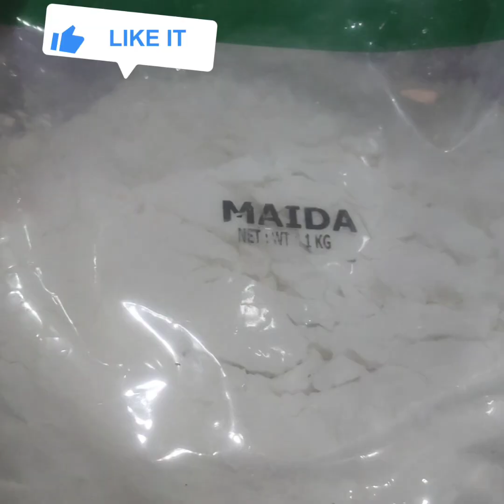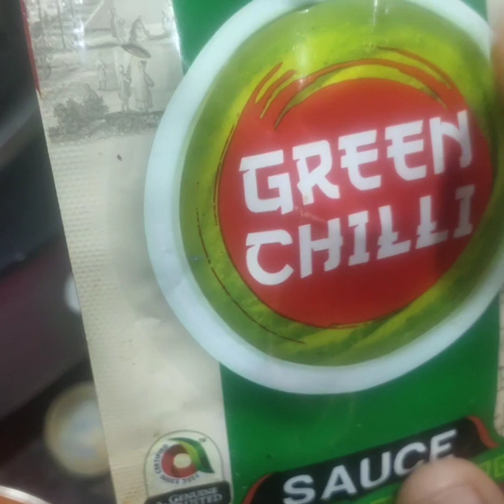आज पहली बार बनाया मोमोस 😃food